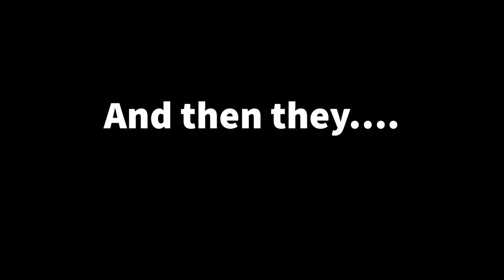We Bought Our Dream Home (Spotsylvania Virginia Real Estate). Tim & Chiantia Crews Living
We’re capturing some of our life to share with you. We purchased our dream home and are in the process of completing some renovations and updates to the home.  Here's an intro video showing the exterior of the home and our kids' initial reaction when we told t. em. Our home was built by Beazer Homes, is 16 years old, and is perfect for us to raise our family of 6!